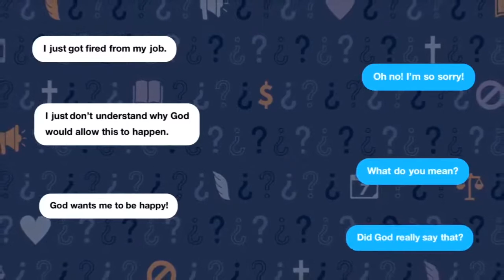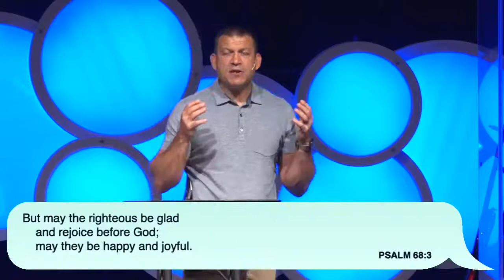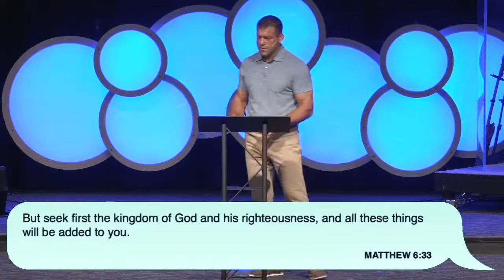Keslinger | 08/30/20 – Did God Say That? – God Wants Me to Be Happy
Sermon Title: God Wants Me to Be Happy